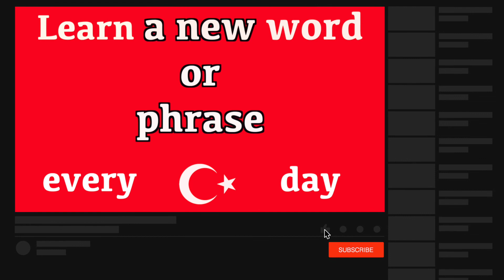Learn Turkish | How to say "Close The Window" in Turkish | Learn Turkish Language | Jingle Jeff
Close the window in Turkish.  Learn Turkish fast and easily with Jingle Jeff. (Pronunciation) in brackets for rapid learning. GCSE Turkish vocabulary. Learn one Turkish word or phrase daily. This new series teaches a new word or phrase every day to help build your vocabulary quickly. This language is a popular language to learn but must be spoken correctly.  Jingle Jeff's amazing teaching methods and exact pronunciation will help you quickly sound like a native Turkish person right from the very start.  The words and phrases are spoken to help with the pronunciation. The Turkish word is written so you build up your grammar fast and the pronunciation is also clearly displayed in brackets so you can see exactly how the words sound. This new series has been created to accelerate Turkish language skills for adults and help them become confident and comfortable when speaking and understanding this amazing language from Turkey.

Build your Turkish vocabulary steadily and quickly with one word or one phrase every day. Your knowledge will grow very fast and your reading and communication skills will develop very quickly.

A fantastic website for adults and also for all Jingle Jeff's crazy videos